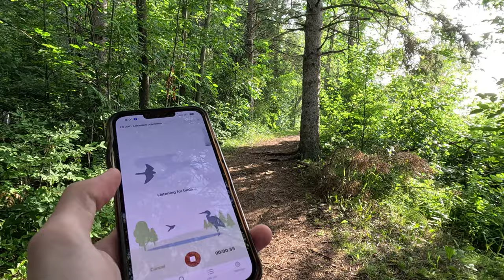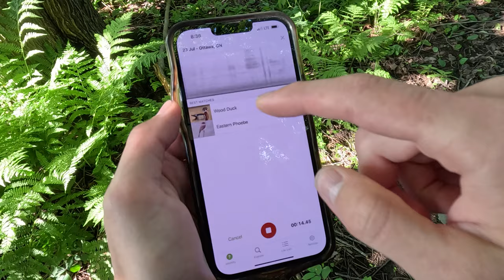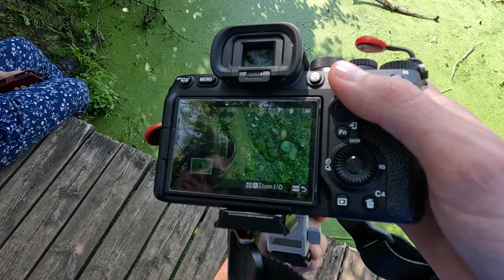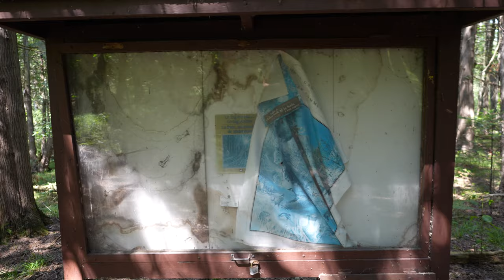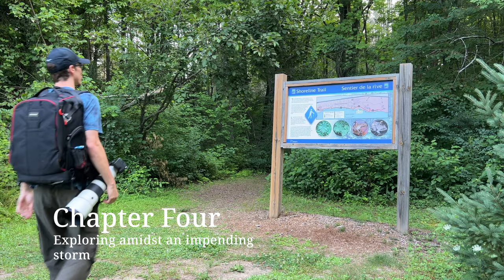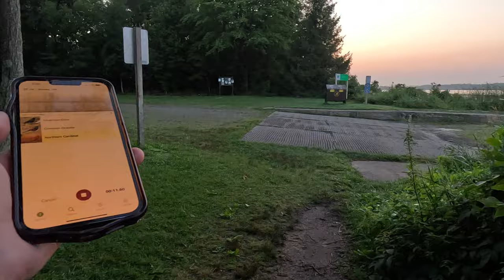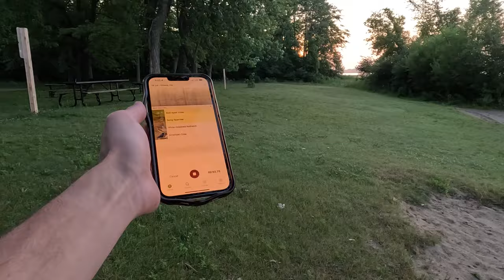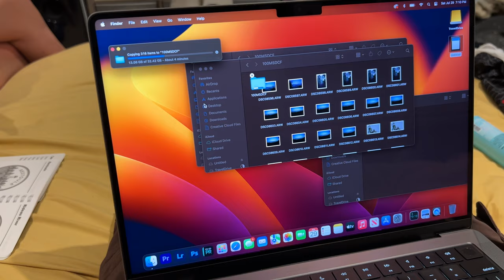Rideau River: A Nature Camping and Photography Journey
Welcome back to another episode of the Provincial park series! In this episode we setup camp at Rideau River with our friends. Since we planned on being here for a week we decided to go with power. So I guess you could say we where sort of glamping... with an ice maker... and a coffee maker!
anyways, I explored the river side with my Sony a7iv in search of wildlife, capturing other nature photos along the way. The search for wildlife was difficult with the unpredictable weather. I still managed to find many species such as, Wood Ducks, Merlin Falcons, Osprey and Muskrats! As well as many other smaller creatures, (which really makes me want to try out macro photography).

I hope you guys enjoy this episode! I make tons of Camera related videos, so there's always something new to look forward to.